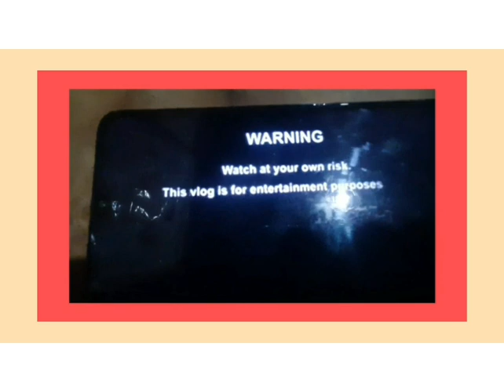MY REACTION#IVANAALAWI#LAUNDRYVLOG GOES 23MILLION#CONGRATSIDOL